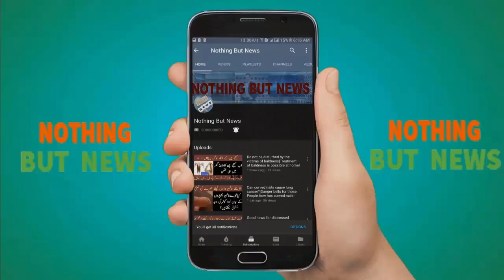Touch Focus Glasses Invented|Auto Focus Glasses Urdu\Hindi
Today's video is about the eyeglasses.I'll tell you about such glasses that focuses on just one touch.That Touch_Focus_glasses invented by japan Touch Focus Company.That is change according to your eye-side only with One touch.If you buy this glass, then you do not need to take two glasses.This glasses is now presented in twenty different frames.This glasses contain liquid crystal.This is also charged with USB.But its price too much high.A common man can not buy this.The price of that glasses around $2200.

Thanks a lot for all your appreciation and
Video Title
Touch Focus Glasses Invented!|Auto Focus Glasses